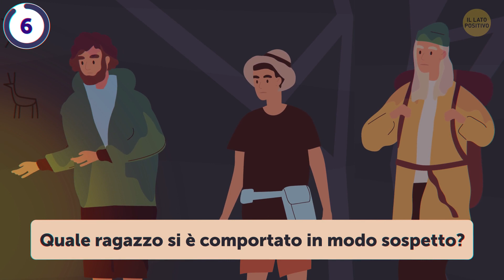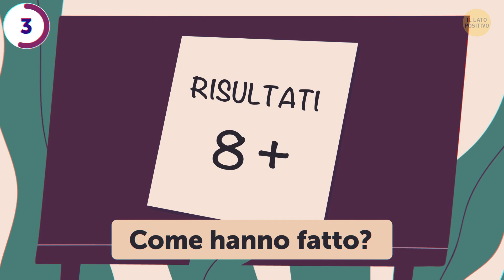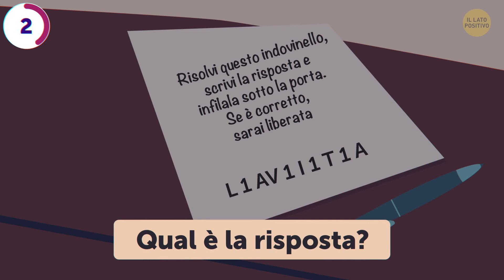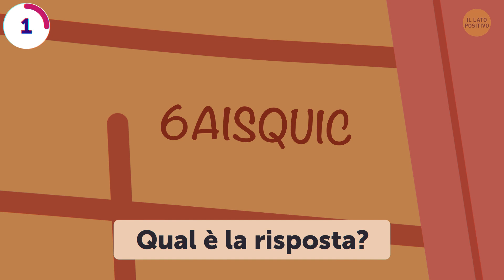11 Indovinelli Veramente Difficili per Scoprire Quanto Sei Allenato Mentalmente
L'esercizio fisico ti aiuta a rimanere in buona forma e a combattere la comparsa dei cambiamenti associati alla vecchiaia. E questo fatto si applica a tutti gli organi del corpo, compreso il cervello. Sì, non è solo il tuo corpo che ha bisogno di esercizio per funzionare correttamente, ma anche il tuo cervello ha bisogno di allenamenti regolari! E gli indovinelli sono un ottimo modo per dare al tuo cervello un po’ di esercizio fisico. Divertiti un po’ mentre risolvi questi indovinelli!

Nella grotta 0:01

Il furto d’auto 1:06

La fidanzata scomparsa 1:56

Una moto da sogno 2:59

Il pigiama party 4:19

Studenti imbroglioni 5:35

Il contrabbandiere 6:51

Un anello costoso 7:35

Un biglietto, una penna e una torcia 8:35

L’archeologo 9:37

La biblioteca 10:21